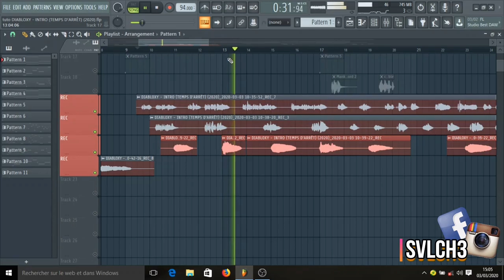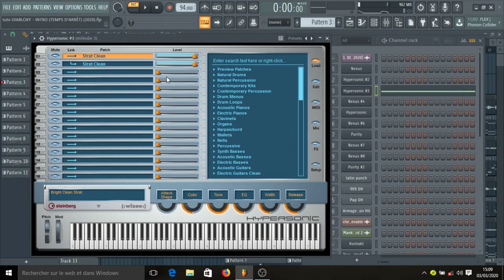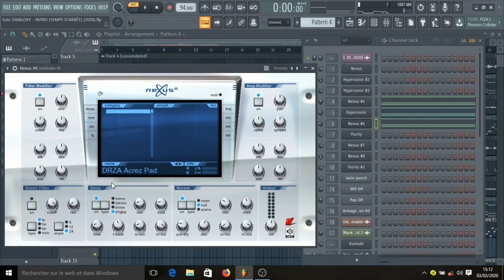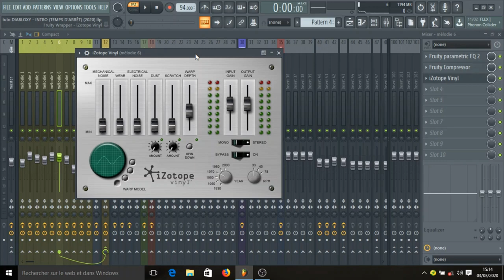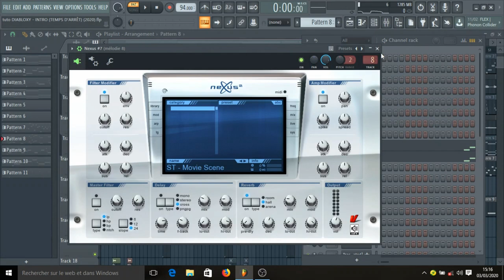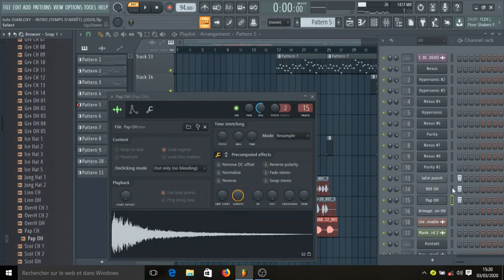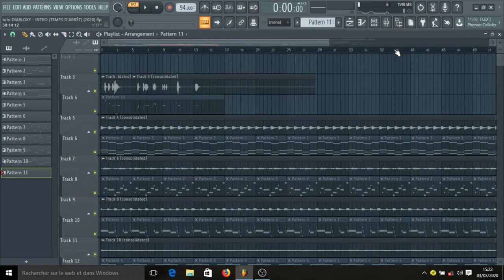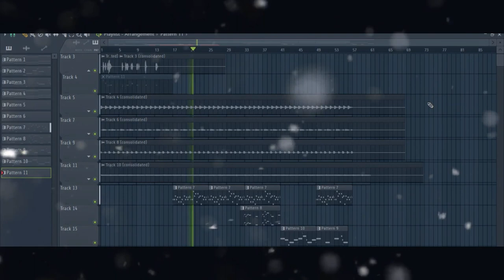DIABLOXY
Comment composer le morceau T'EMPS D'ARRET du rappeur Diabloxy

Production Musicale